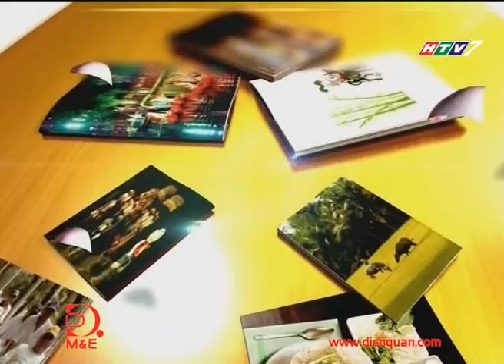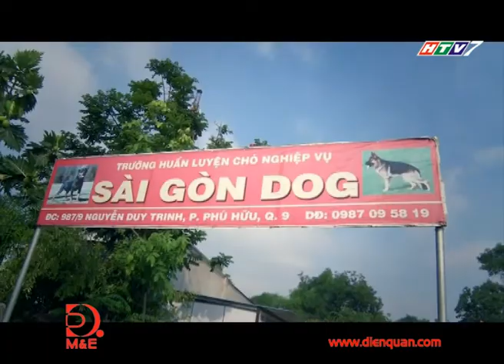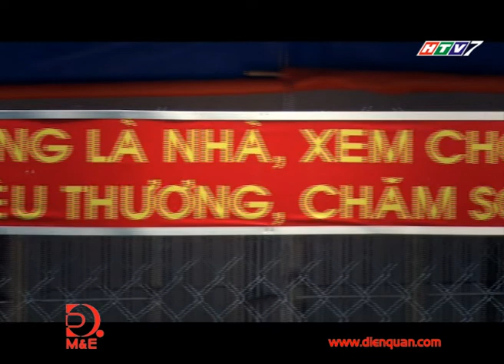LỚP HUẤN LUYỆN CHÓ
Tập : LỚP HUẤN LUYỆN CHÓ
Dẫn chương trình: NAM SUNG HO
Biên tập: BÍCH PHƯƠNG
Kỹ thuật: THANH TUẤN
Quay phim: THANH SANG